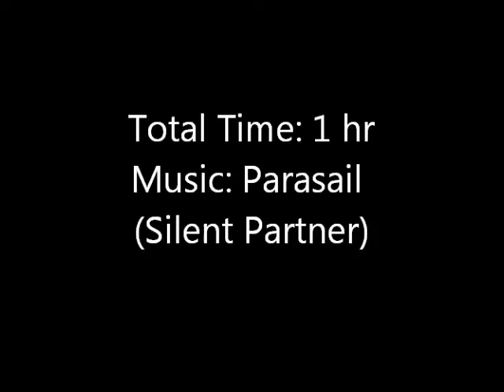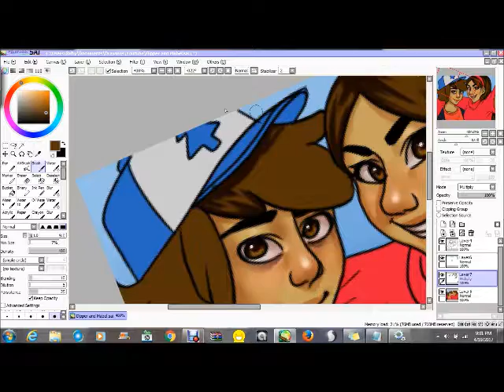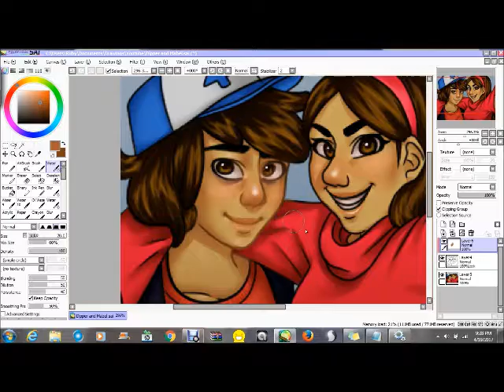Speedpaint - Dipper and Mabel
Just a little throwback to my old style. When I found that old Dipper drawing, I saw I'd drawn a little pic under the lamp, so I just expanded on it.